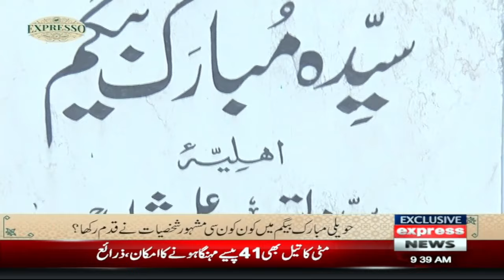Haveli Mubarak Begum | Lahore Fort | History of Mubarak Begum Haveli | Expresso | Express News